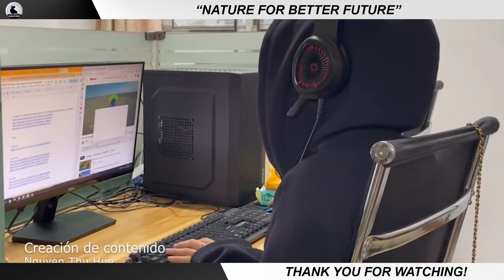BLACK SWAN! How China Breeds Millions Of Black Swans | Black Swan Farm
Among poultry species, swans are perhaps the most special because of their appearance. This is also an uncommon poultry species but is successfully bred and raised in China, helping farmers earn millions of dollars in profits each year. Right now, join us to explore the black swan farm in China
Welcome to Granja De David!
The wonderful things, sometimes the difficulties faced on the farm. hope you enjoy. If you like what you see.